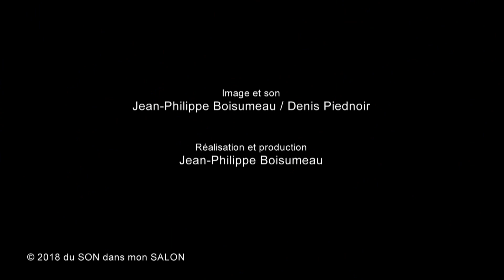AGUSTÍN GALIANA - SESSION ACOUSTIQUE C'était hier #125/2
La session sans interview !...

On ne présente plus Agustín Galiana comédien, notamment dans le rôle d'Adrian de la série Clem; on le (re)découvre chanteur... Musicien dans l'âme, il commence à écrire et composer dès 2007 et sort deux albums "DIY" en Espagne. Il revient désormais très entouré avec ce deuxième single "C'était hier" qui annonce un album très attendu et imminent en 2018...

Merci à Agustín, Jean-François et Amine, Virginie Delorme et Capitol Music France

Music video by Agustín Galiana performing C'était hier. (C) 2018 CYRTHA - KDNR Group - Capitol Music France

Retrouvez également l'interview d'Agustín Galiana sur cette chaîne et sur la page FB du SON dans mon SALON!